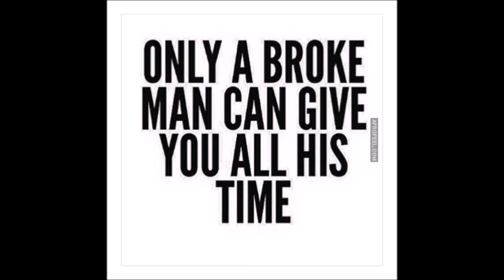Side chick Advice And New Years Resolutions do or don't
Video request topics 2 in one today.  Side chick Issues and New Years Resolutions